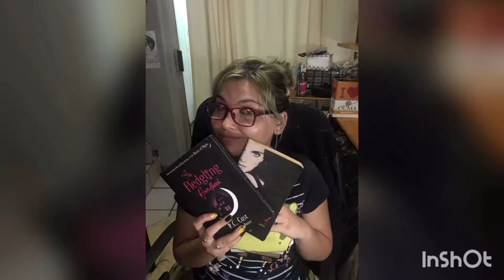OMG! I am a vampyre!! first book discussion/review for the House of Night series!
In this video, I discuss the first two books in the series, The Fledgeling Handbook and Marked! I hope you guys enjoy the video.